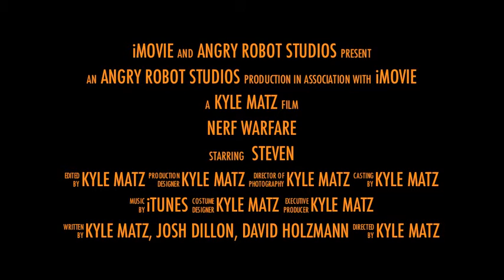Nerf War Intro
Nerf War